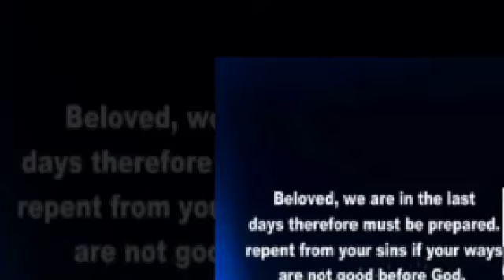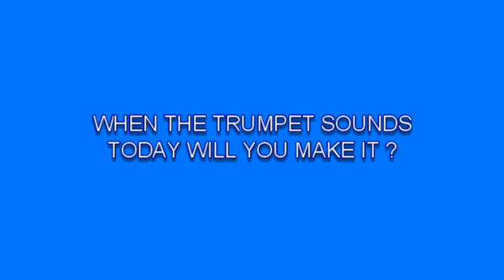THIS SAME JESUS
VICT. MEDIA AT THE CHURCH OF PENTECOST UNITY ASSEMBLY